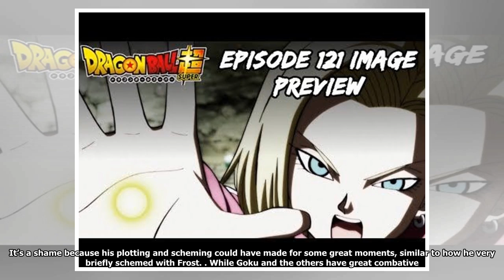DRAGON BALL SUPER EPISODE 121: "ALL-OUT WAR! THE ULTIMATE QUADRUPLE MERGE VS UNIVERSE 7'S FULL-SC...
DRAGON BALL SUPER EPISODE 121: "ALL-OUT WAR! THE ULTIMATE QUADRUPLE MERGE VS UNIVERSE 7'S FULL-SCALE ATTACK!!"
Things are looking bleak for Universe 3, but they have one more trick up their sleeve: the mighty An...